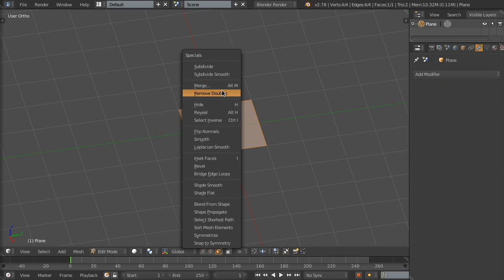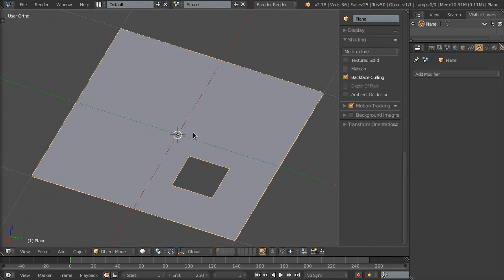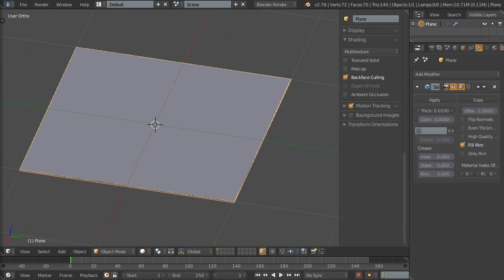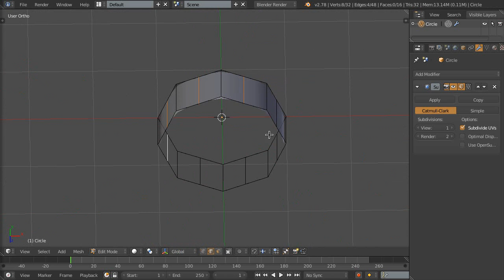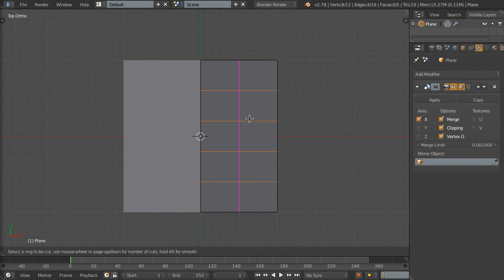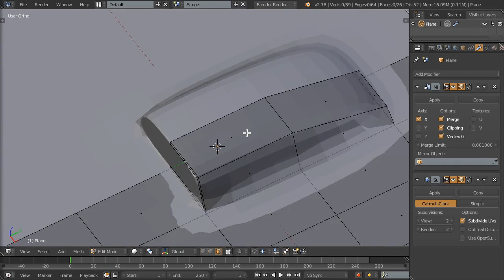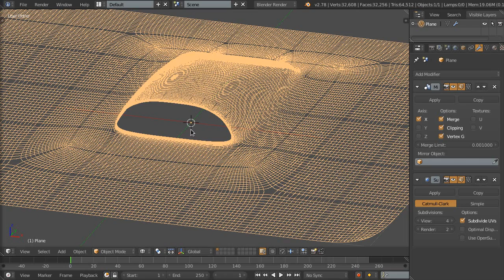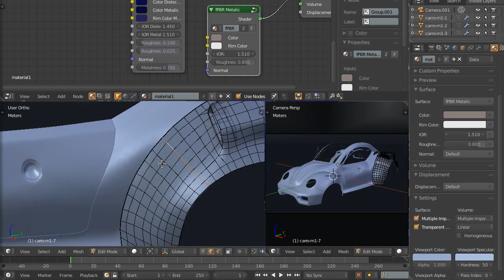Ajuda para João Cesário: Normais e subdivisões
Ajuda para tentar explicar o que são as normais, como identificar as que estão invertidas e também uma dica de como optimizar o modelo de forma a não necessitar de muitas subdivisões no modificador dubdivision surface.